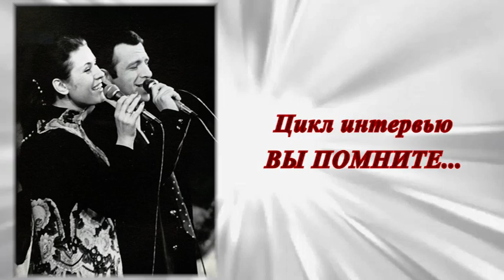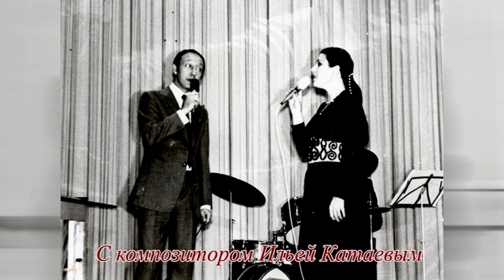Цикл интервью ВЫ ПОМНИТЕ... О Валентине Толкуновой вспоминает брат Сергей Толкунов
Цикл интервью ВЫ ПОМНИТЕ... О Валентине Толкуновой вспоминает Сергей Толкунов
В интервью звучат песни
"Ничего не кончается" (Александр Изотов, Светлана Гершанова)
"Ночной звонок" (Владимир Газарян, Геннадий Георгиев)
"Доброта" (Владимир Мигуля, Борис Дубровин)
"Мама, кто на свете тебя милей" (Модест Табачников, Григорий Гридов)